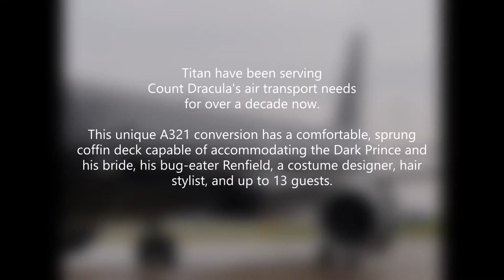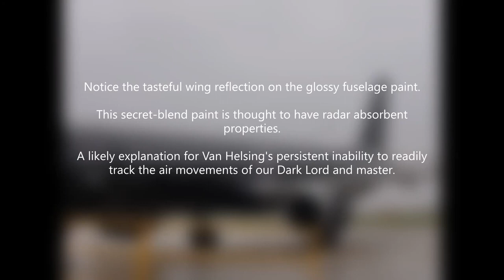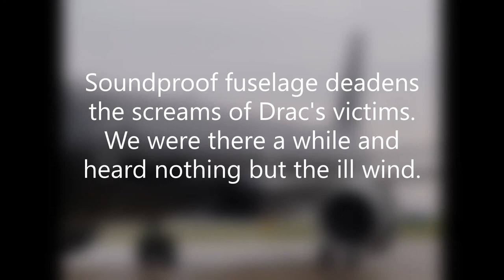Count Dracula visits Norwich Airport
Titan Airways Airbus A321neo G-XATW at Norwich Airport.